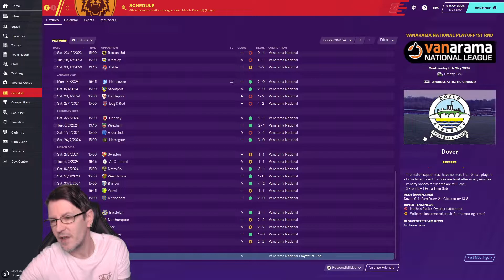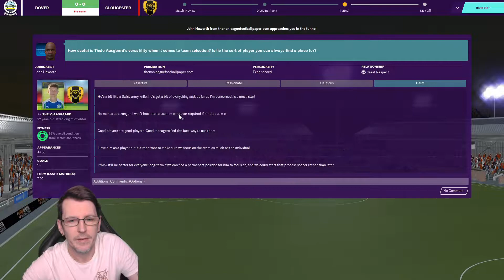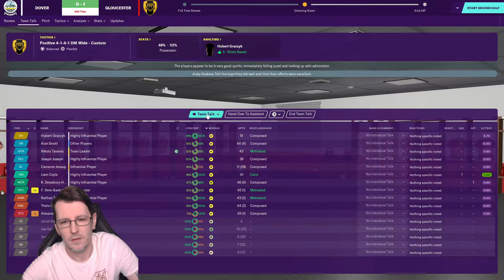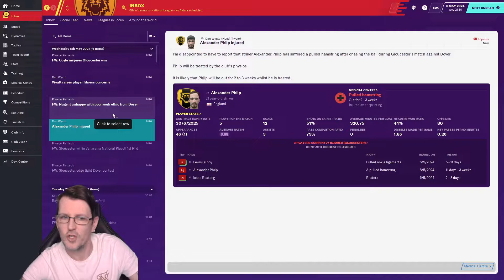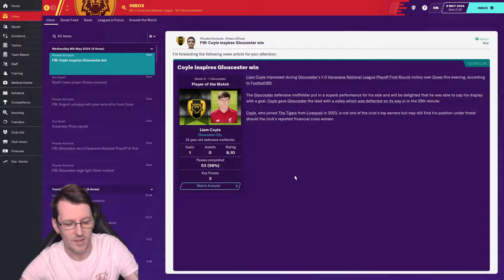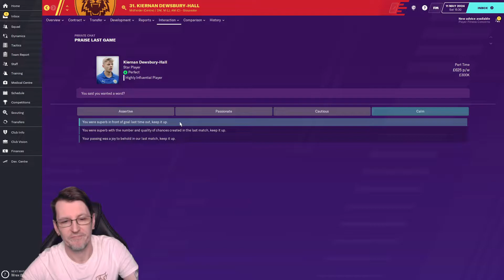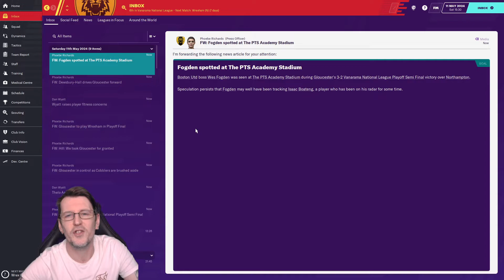fm20 rebuilding gloucester ep45 - THE MOST NERVUS GAMES PLAYOFFS - football manager 2020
hi all and welcome to this fm20 rebuilding gloucester save.We are going to take this club all the way up to the premiership and win as much as we can with this team,how far can this team go only time will tell.We will look for a lot of wonderkids and other good players to get us there,we are gloucester.

We are in the playoffs can we win and get into league 2,it would be awsome for this club we are gloucester a.f.c..fm20 football manager 2020

Non copyrighted music for gaming, montages, intros, background, youtube videos, vlogs, gameplay, outros & more. Find the best background music with us!

△ Video created by BreakingCopyright™ in 2015 △